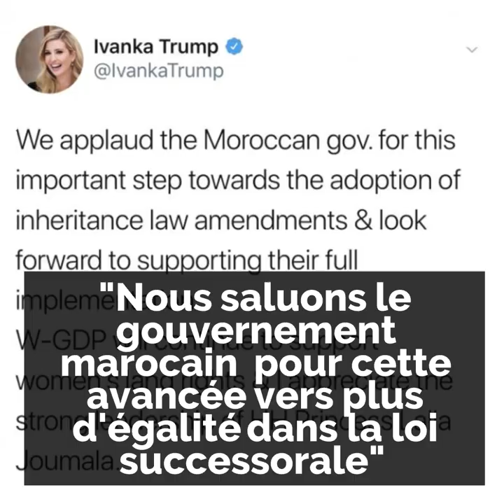Ivanka Trump s'intéresse ... au Maroc ! 🤔😯👏🏻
Ivanka Trump s'intéresse ... au Maroc ! Regardez ce qu'elle a tweeté ...  🤔😯👏🏻